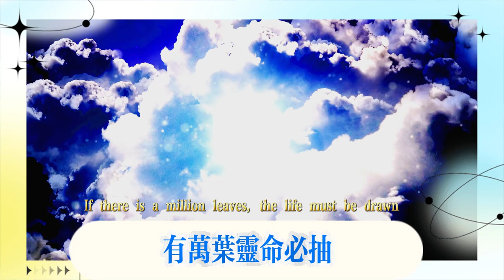5.1雷神納塔補強，岩萬葉零命必抽！火神定位反轉，200原石可白嫖，5.1希諾寧成水龍王售後，火神大招雷神同款，兩款新皮膚美爆了！ 5.0-5.1角色抽獎推薦，草C、雷神直接跳過？希諾寧零命完全體必抽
5.1 Thor Nata is strengthened, Rock Manye zero life must be drawn! Vulcan position is reversed, 200 original stones can be used for free, 5.1 Sinoning becomes Water Dragon King after-sales, Vulcan's ultimate move is the same as Thor's, two new skins are beautiful! 5.0-5.1 character lottery recommendation, grass C, Thor directly skipped? Sinoning zero life complete must be drawn